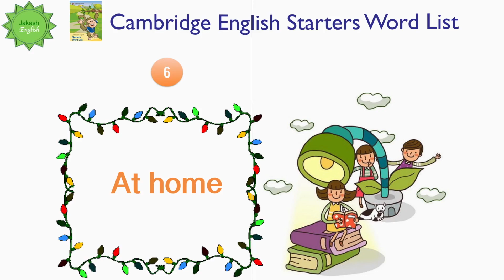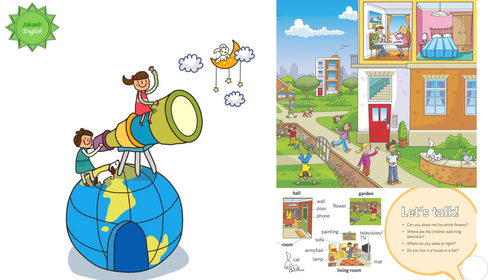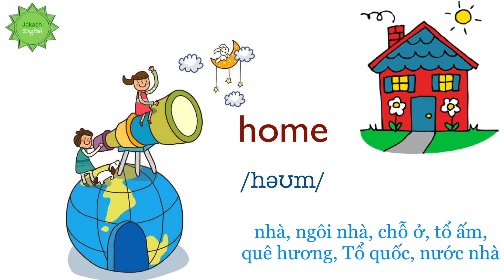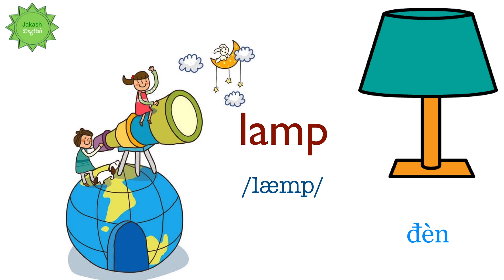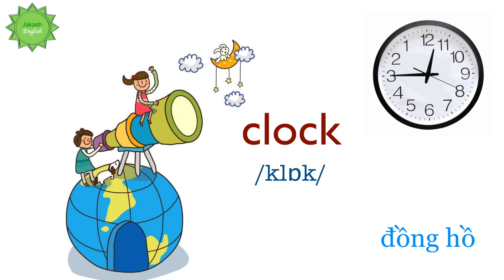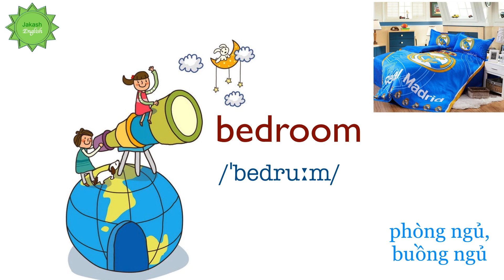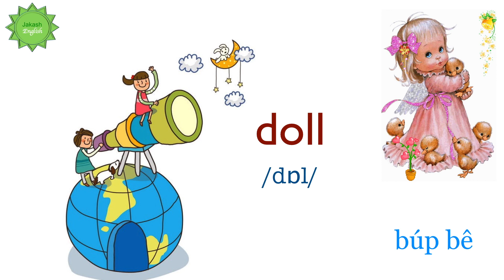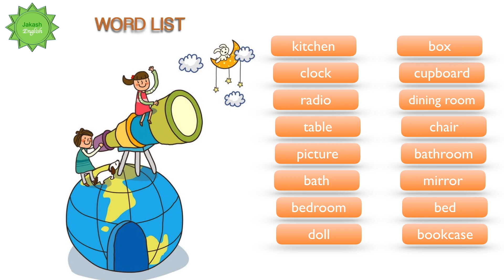01 Luyện thi Staters . Chủ đề - AT HOME